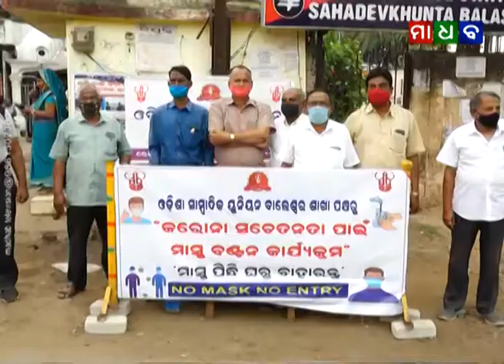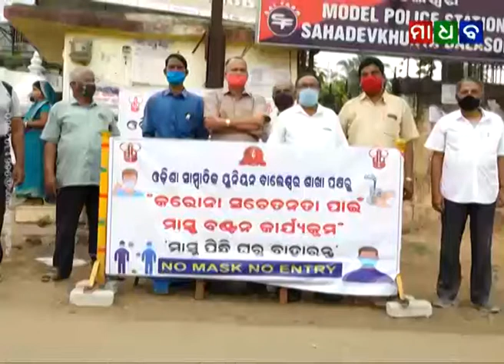ମାଧବ ନ୍ୟୁଜ - କରୋନା ସଚେତନତା ପାଇଁ ଓଡ଼ିଶା ୟୁନିଅନ ଅଫ୍ ଜର୍ଣାଲିଷ୍ଟ (ଓୟୁଜେ) ପକ୍ଷରୁ ମାସ୍କ୍ ବଣ୍ଟନ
Madhab News - Odisha Union of Journalists Distributed Masks at Balasore - 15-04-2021